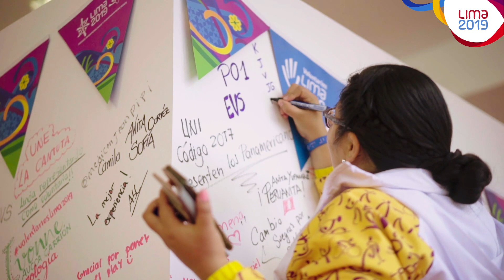Lima 2019 | ¡Gracias a nuestros Voluntarios!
Nos han acompañado desde el comienzo, nos han guiado, apoyado e, incluso, bailado en cada momento de Lima2019. ¡Hoy nos despedimos de ellos y les damos un último aplauso a los Voluntarios por su gran trabajo! 👏❤